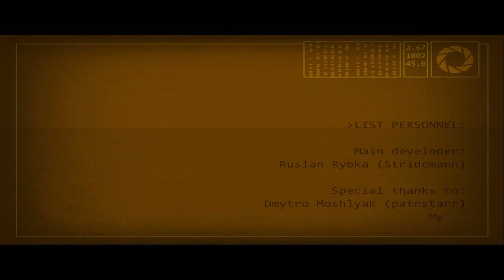Thinking with Time Machine - 04 - Future me is the smartest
This game is a mod for Portal 2 which has obtained a full release on Steam, go download it and play now